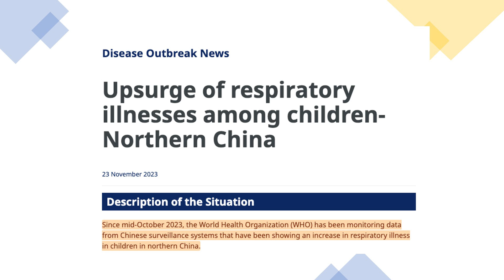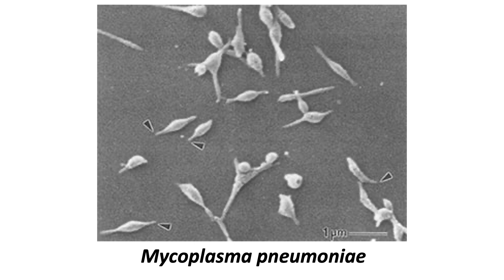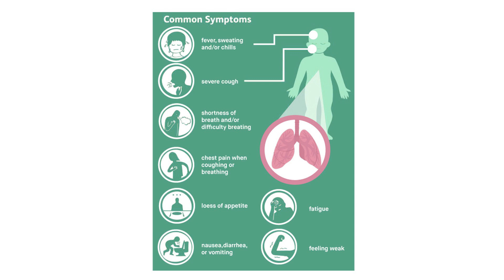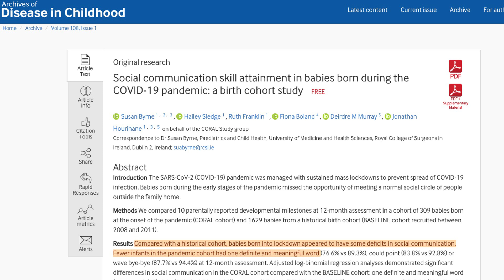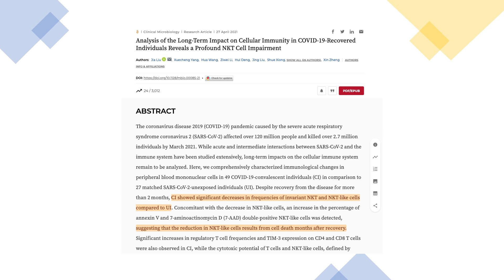Has COVID screwed up our immune system? | Lesson Learned from China Lockdowns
Is the respiratory illness outbreak in Northern China a surprise? or as expected?
What can we learn from China's COVID lockdowns?

Social communication skill attainment in babies born during the COVID-19 pandemic: a birth cohort study

Major Increase in Vitamin D Deficiency in Kids With Mental Illness Due to COVID Lockdowns

Analysis of the Long-Term Impact on Cellular Immunity in COVID-19-Recovered Individuals Reveals a Profound NKT Cell Impairment